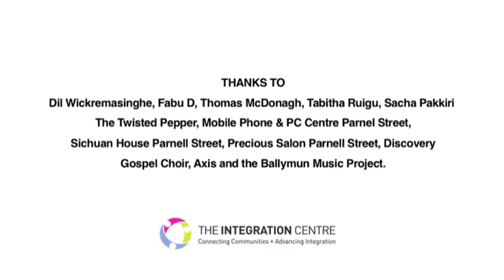Journey of a Joke - Episode 1 with Dean Scurry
Presenter:
Dean Scurry

Researcher:
Jacqui Johnson

Camera:
Raja Nundlall
Barry Hamilton
John Breslin

Sound:
John Breslin
Sean Plunkett

Assistant Editor:
James Ward

Additional Footage:
Patrick Jordan
Claire Dix

Opening Title Sequence:
Kenny Leigh

Sound Mix:
Adam Power

Associate Producer:
Helena Clarke

Post Production:
Emmet Reddy

Series Director:
Claire Dix

Series Producer:
Barry Lennon

Executive Producer:
Ciarán Moore

Music
Red Caps by Orchestrate
the Ballymun Music Project

Plastic and Flashing Lights
by Professor Kliq

Finger Picking
by Vincent McCreith

Don't Look in my Eyes
by Evil Knieval

Thanks to
Fabu D
Thomas McDonagh
Sacha Pakkiri
Tabitha Ruigu
Dil Wickremasinghe
The Twisted Pepper
The Grand Social
Axis and the Ballymun Music Project
The Integration Centre